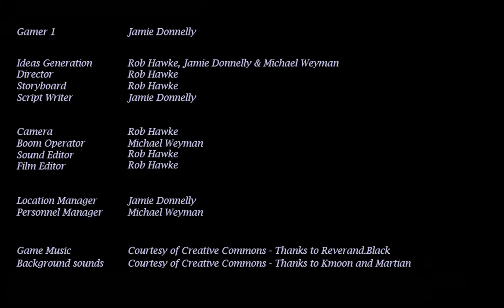Green screen timelapse video 1080hd H264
Titles and compositing by myself
Acting by Jamie Donnely